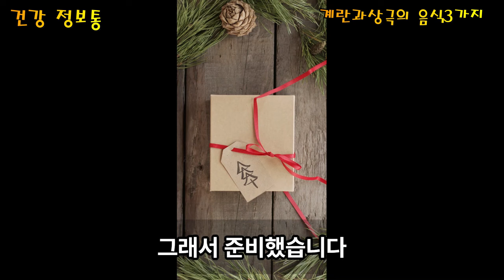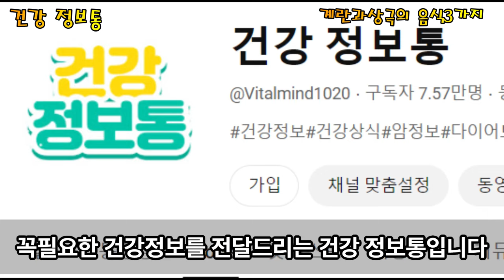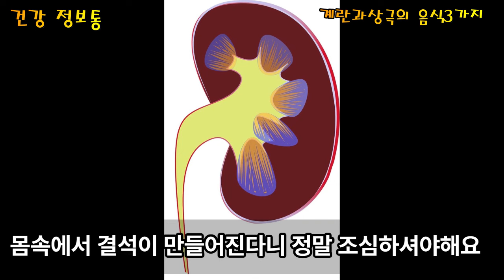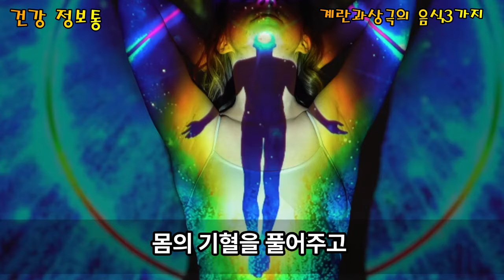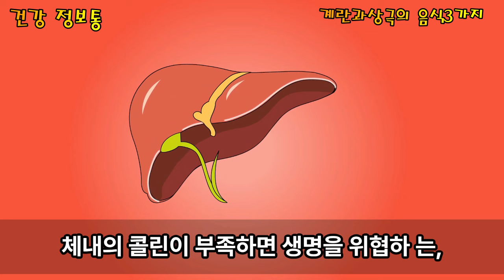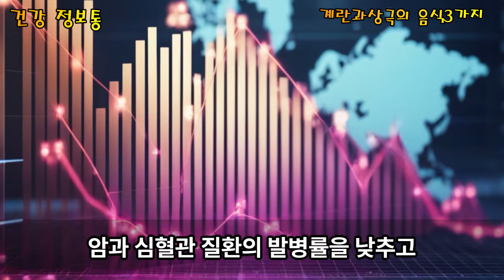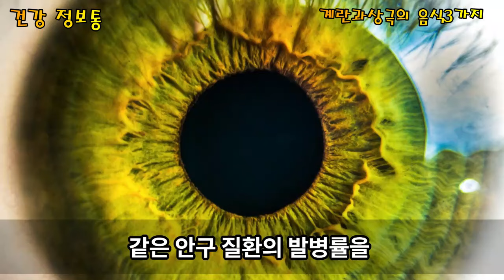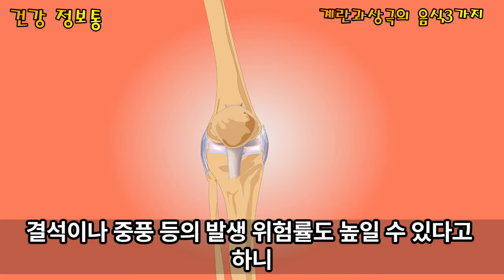계란과 함께 먹으면 절대 안되는 음식 3가지 !! 치매와 암을 예방하는 레시피 !!계란과 찰떡궁합음식#건강정보통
계란은 정말 많이 사용하는 식재료로 구하기도 쉽고
 많은 요리와도 잘 어울리는 식품입니다
계란은 다양하고 많은 영양소를 함유하고있는데 단백질
마그네슘 철 칼슘 등 영양분이
우리 건강을 유지하는데 도움주는 고마운 식품이기도 합니다

우리 채널의 영상은 학술 연구자료, 논문 등의 참고하고
전문가의 인터뷰등을 통해 제작한 콘텐츠입니다
새로운 의학적 사실이 밝혀지면 달라질수도 있는 내용입니다
건강을 증진하기 위해 도움 될 목적으로 제작한 콘텐츠이므로 의학적인
판단으로 활용 할 수 없습니다
본인의 생활 습관이나 유전적 요인 등 다양한 이유로 결과가 다를
수 있을 수 있으니 올바른 식습관과 꾸준한 운동으로 건강하고 행복한
삶을 누리시기 바랍니다

계란#계란과상극의음식#계란찜
꿀#꿀과궁합이좋은음식
절대먹으면안되는음식 의사추천음식 건강에도움되는음식 의사들도 안먹는음식#양배추
식후양치질#양치질방법#양치질
귤 귤보관방법 귤 맛있게 먹는 법#제주도 귤#귤 먹는 유형#귤껍질 활용
양배추먹는법 양배추요리 양배추 다이어트#양배추 삶기#양배추물김치담그는법#양배추 요리#
우유와같이먹으면 안되는음식#음식궁합#신장결석#양배추 샐러드
생강먹으면 안되는사람#생강#생강먹는법#혈소판#두통
영양제#보충제#간이망가지는영양제#영양제섭취법
먹는물#물대신먹는차#간독성#신장암#신장염#옥수수수염차#둥글레차#건강에좋은차#
수먼법 해파리수면법 수면영양제 빨리잠들 수면유도음악 수면음악 수면명상 빗소리 수면음악#백색소음 수면
포름알데히드#
영양제추천 글루타치온 간에좋은영양제# 영양제 추천#철분영양제#관절 영양제#피로회복 영양제#면역력 높이는 영양제#갱년기 영양제#비타민b 영양제 추천#비오틴 영양제 추천#혈액순환 영양제#아연 영양제 추천#수험생 영양제#관절에 좋은 영양제
집안에 발암물질#건강정보